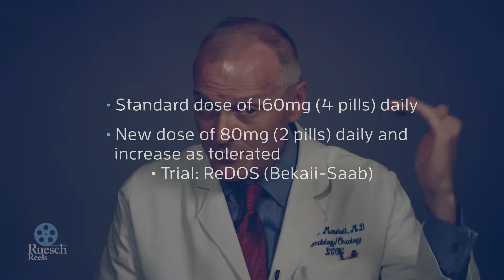Dosing of STIVARGA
Recently, doctors are considering a new dosing strategy for STIVARGA® (Regorafenib). The ReDOS (Bekaii-Saab) Trial suggests starting with a lower dose and appears to be having a positive impact for some patients.

Transcript:
So your doctor just recommended that you take a drug called Stivarga, or also regorafenib, and it's a pill medicine, and there's some controversy or change in how the medicine is being dosed. The standard FDA-approved way based on a clinical trial was to give four pills a day every day, all at the same time, three weeks in a row with one week off. Well, we recognized that that dose for many patients was too spicy. Too many side effects were seen.

So a study was done comparing starting low, two pills a day, versus starting high, four pills a day, and seeing the doctor or the team once a week, having your hands checked for toxicity, having your blood test checked for toxicity. If you started at two pills and everything was fine, you could escalate up to three pills, maybe the next week up to four pills, but finding the right dose based on your individual side effects. If we started at four pills, it didn't work as well, so starting low and going high was really a much better way to dose this medicine to get the best benefit for you in the treatment of your colon cancer.